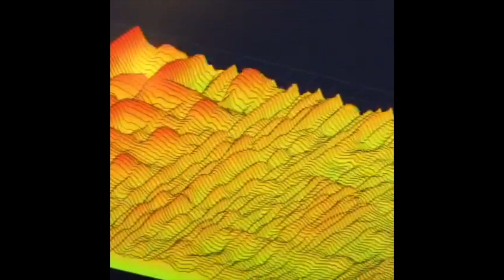chill vine mixtape